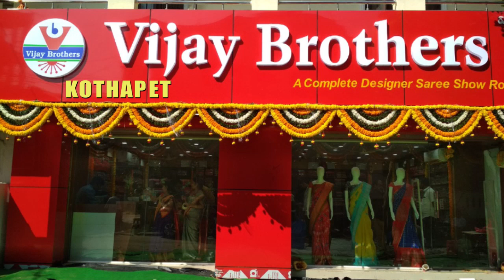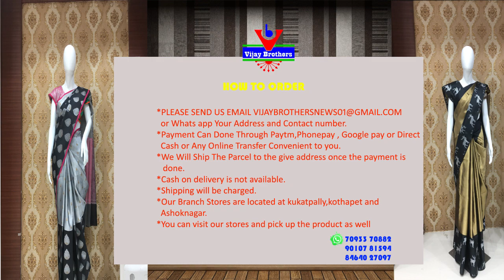Latest Collections In Pure Chander / Tissue Kota Weaving Varieties | EP60 | 90107 81594